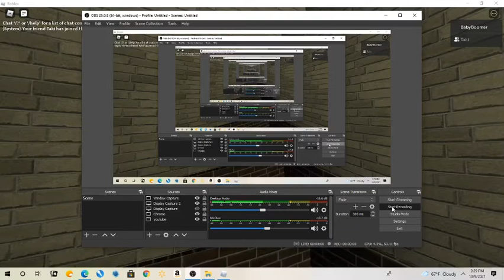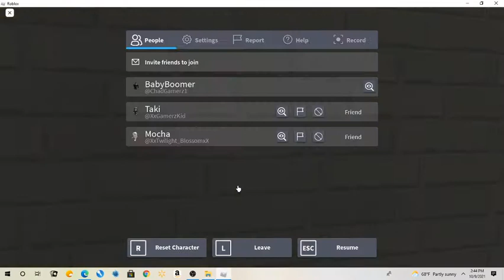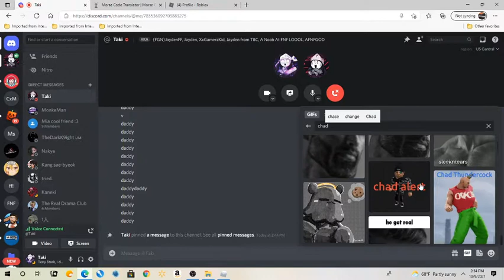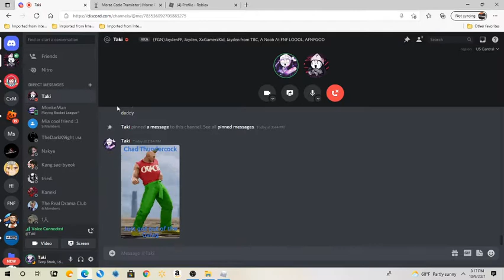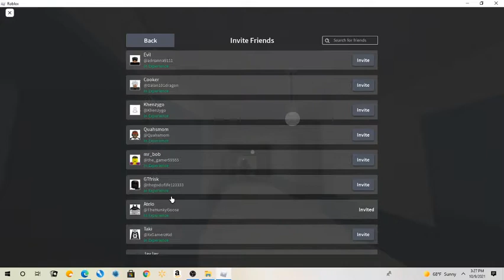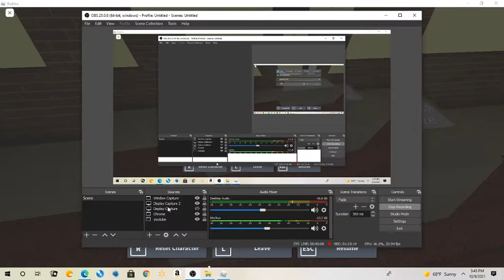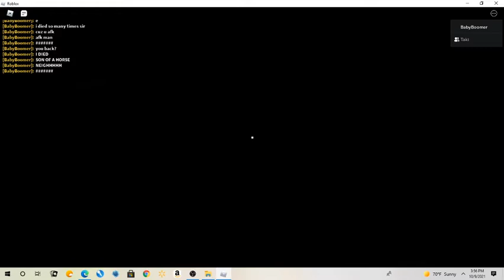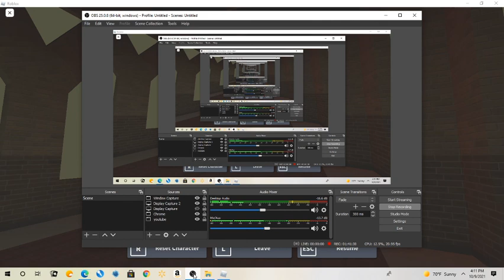me and Jayden plays Indenity Fraud (join our Discord server) Chad Screen